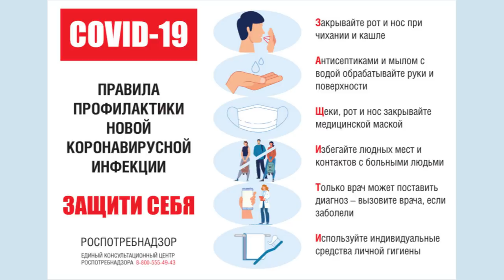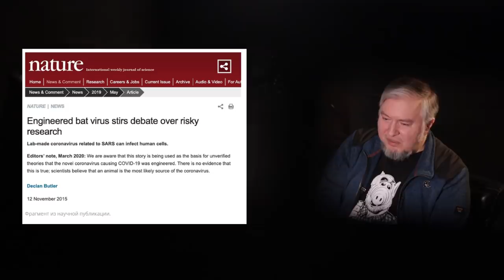Деконструкция. Алексей Водовозов о художественном фильме «Эпидемия»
Новый выпуск проекта «Деконструкция» с Кристиной Егоровой и Алексеем Водовозовым. Алексей Водовозов и Кристина Егорова разбирают художественный фильм Вольфганга Петерсена «Эпидемия» (1995).
Необходимы чрезвычайные меры, чтобы сдержать распространение эпидемии смертельного вируса, завезенного в Америку вместе с зараженной африканской обезьянкой. Для предотвращения катастрофы нужна сыворотка из крови той самой обезьяны. Лучшие бактериологи США вынуждены противостоять не только вирусу, который имеет свойство мутировать, но и военным под руководством алчного генерала Билли Форда, скрывающим правду от ученых.

ЭПИДЕМИЯ / OUTBREAK (1995)
Режиссер: Вольфганг Петерсен
В ролях: Дастин Хоффман, Рене Руссо, Морган Фриман, Кевин Спейси, Куба Гудинг-младший, Дональд Сазерленд, Патрик Демпси, Закес Мокае, Малик Бауэнс
Жанр: драма, научная фантастика, триллер, фильм-катастрофа

«Деконструкция» – новая программа сайта kino-teatr.ru и телеканала «Продвижение» . Известные учёные России совместно с ведущей Кристиной Егоровой разбирают фильмы! Сегодня у нас в гостях – врач-терапевт и научный журналист Алексей Водовозов!